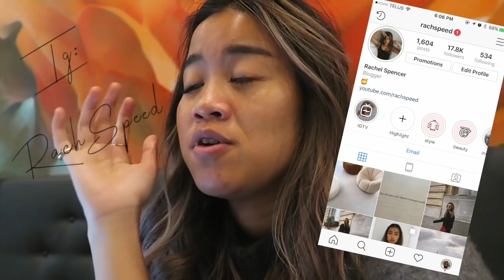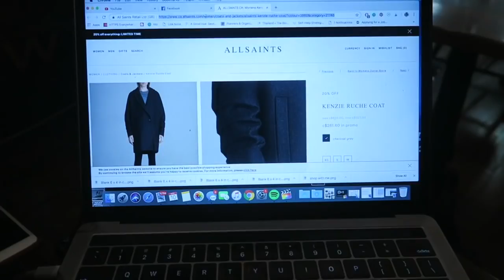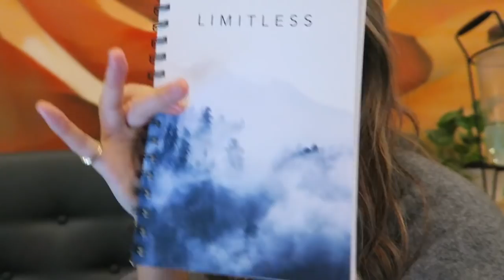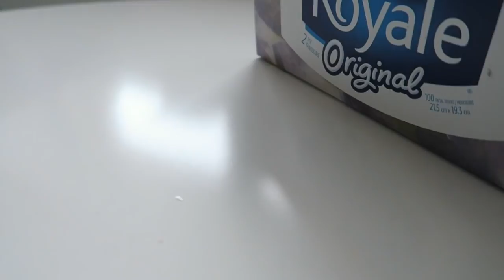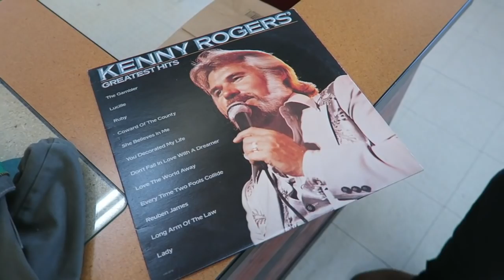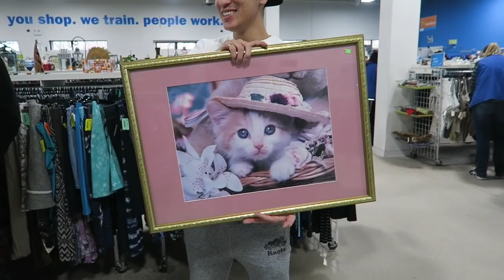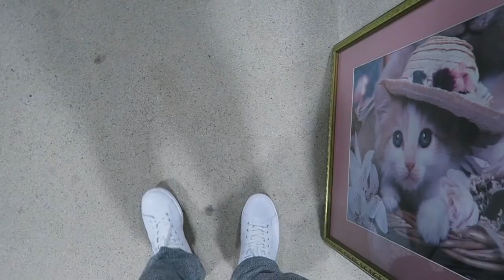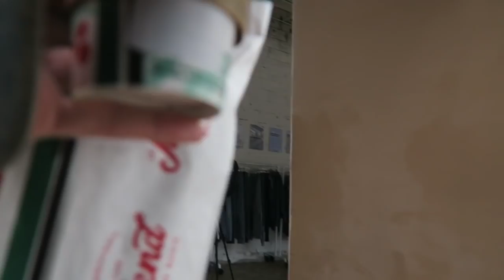WHY YOU SHOULDN'T THRIFT ON SUNDAYS | vlog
In this weekly vlog, I thrift like 5 times in 1 week, show you guys how I wash my face at night, ,my outfits of the week ... and buy more crystals. Expand for details:

Rachel Spencer

91 Rylander Blvd Unit 7-188
Scarborough, ON
M1B5M5
Canada